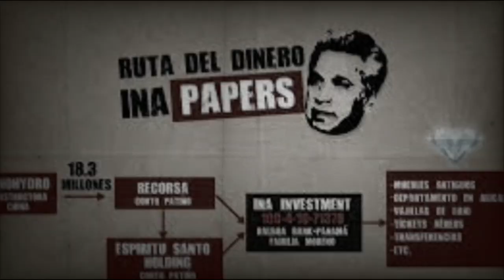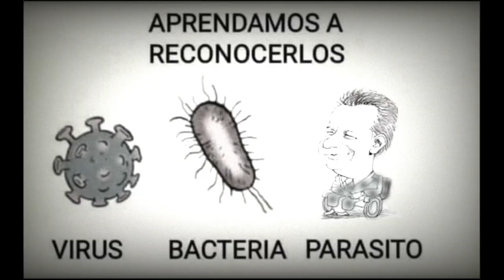Fuera Moreno: a la cárcel irás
Una interesante propuesta musical que nos llega desde Ecuador, a pocos días de las elecciones. Un repaso al prontuario delincuencial de este Judas ecuatoriano, traidor del proyecto de la Revolución Ciudadana.